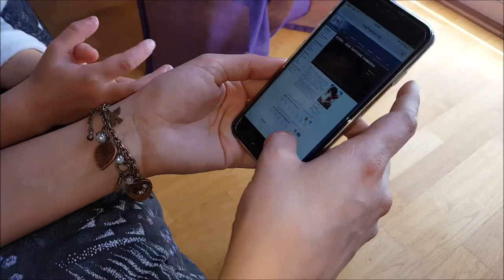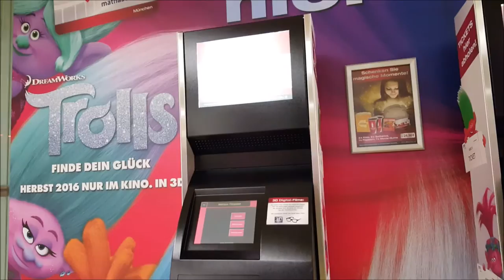JÁ POSSO LEVAR MEU FILHO AO CINEMA? QUAL A HORA CERTA? DICAS E VLOG DA PRIMEIRA VEZ DA SOPHIA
Muitos pais gostariam de saber, quando seria o momento certo de ir ao cinema com o seu filho pela primeira vez? Em meu video eu explico a voces qual o melhor momento para ir ao cinema pela primeira vez com uma criança! Espero poder ajudar voces com as minhas dicas!

📸 Insta do Fabian: @fabianfilipovic

🔘 Essa biografia possue uma publicidade! Se voce adquirir o curso pelo link que eu indiquei, eu receberei uma porcentagem por isso! 💰 Toda a opinião sobre o produto é sincero e verdadeiro!

✅ Em meu canal voces encontram tudo o que tem a ver com os temas : Familia, Maternidade, Infancia, casamento, Psicopedagogia Infanto-Juvenil, atividades e um milhao de outras coisas super interessantes. Inscrevam-se para ficarem por dentro de novos Videos semanalmente.

Espero que gostem dos Videos, pois os faco com muito Amor. Beijao e ate a próxima!